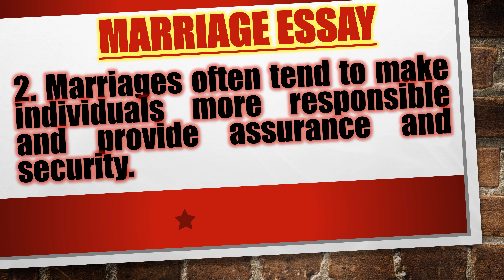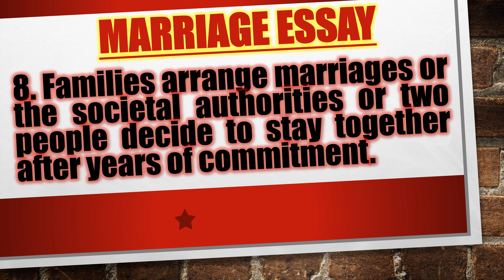Essay Writing On Marriage